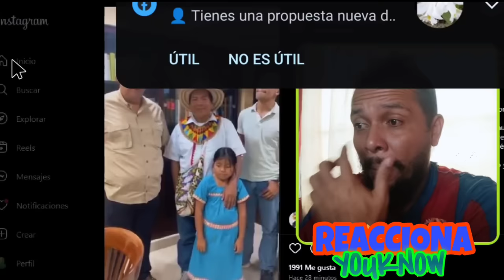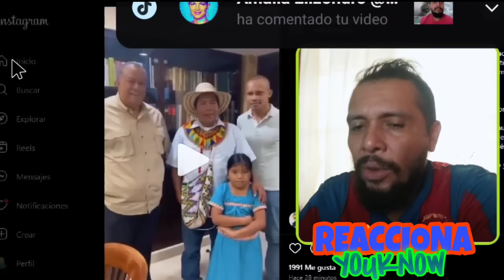🚨Última HORA🚨Emotivo Encuentro entre el Líder Toribio García y el Dr. Silvio Guerra ⚖️